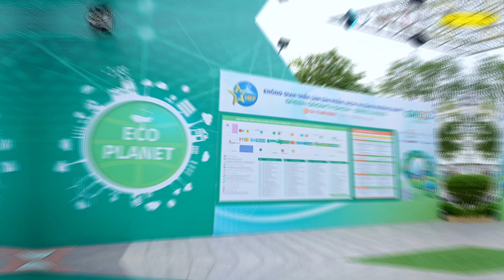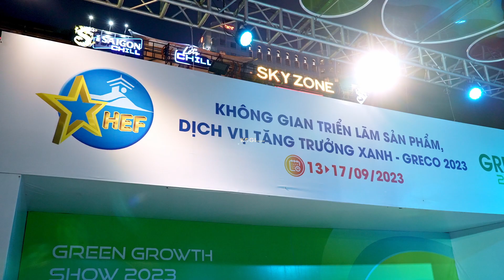[RECAP EVENT] KOGI TECHNOLOGY (by MOME Production)